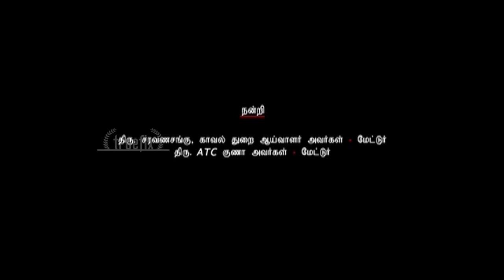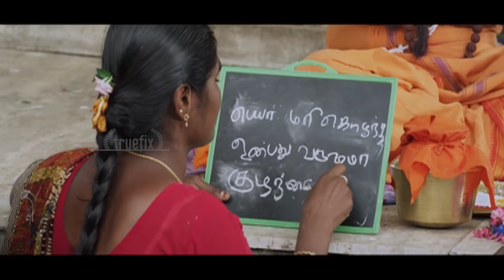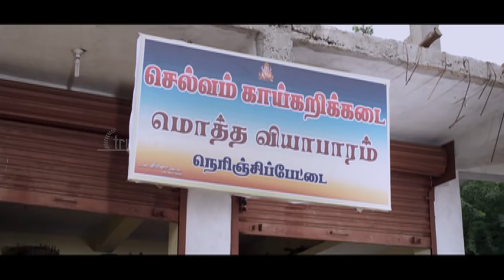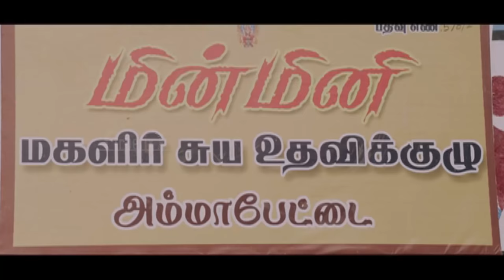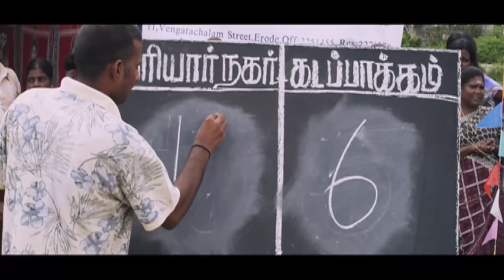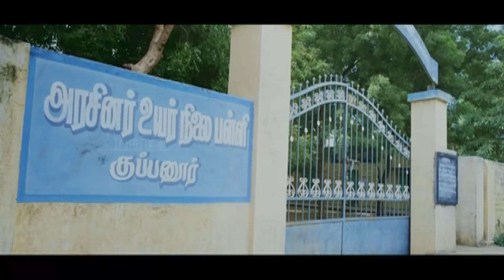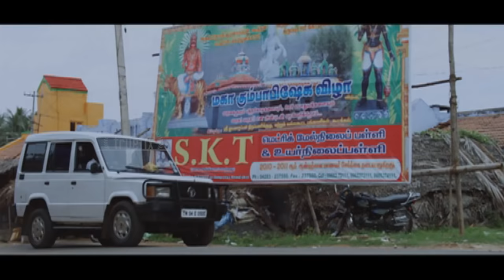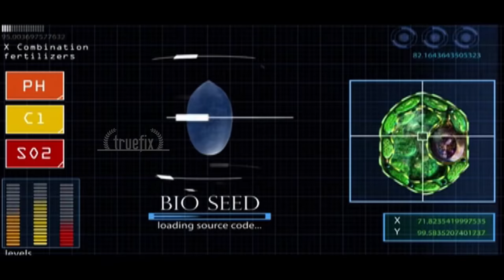Watch Free Puthiya Kavyam South Indian Crime Murder Mystery Tamil Movies Online | Truefix Studios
Watch Free Puthiya Kavyam South Indian Crime Murder Mystery Tamil Movies Online | Truefix Studios | புதிய காவியம் தமிழ் திரைப்படம் | English Subtitles| Tamil | Truefix Studios

Story Synopsis:
"புதிய காவியம்" 2015 ஆம் ஆண்டு வெளிவந்த தென்னிந்திய தமிழ்த் திரைப்படம். பேராசிரியர்  செந்தில் (திலீப்) இறப்பைச் சுற்றியுள்ள கதை. செந்தில் "ஜானவியை" திருமணம் செய்து கொள்ள,  வீட்டை விட்டு வெளியேறுகிறார்.   பேராசிரியரை சந்திக்கிறார்.  பின்னர் பேராசிரியர் தூக்கிட்டு தற்கொலை செய்து கொண்டார். செந்தில் (திலீப்) மற்றும் பேராசிரியரின் மாணவர்கள், அவரது மரணத்திற்கு பின்னால் ஒரு ரகசியம் இருப்பதாக நினைக்கிறார்கள். பயிர் விளைச்சலை அதிகரிப்பதாக உறுதியளித்த விஞ்ஞானியை அவர் அம்பலப்படுத்தப் போகிறார் என்பதற்காக பேராசிரியர் கொலை செய்யப்பட்டார். செந்தில் எப்படி விஞ்ஞானியை விளை நிலங்களை தரிசு நிலமாக மாற்றுவதைத் தடுத்துறார்?

"Puthiya Kaviyam"  a 2015 South Indian Tamil movie,  the story revolves around the death of the professor. Protagonist Senthil (Dilip)  leaves his house to marry his  "Janavi". He meets the professor now found hanging. While everyone takes it to be a suicide, Senthil (Dilip) and the professor's students, think there is a secret behind his death. They find the professor was murdered because he was going to expose a scientist, who promised villagers increased crop output but were poisoning the farmer's land and turning it into wastelands.  How does Senthil stop the crooked scientist from turning the fertile village lands into the wasteland, forming the rest of the story? The cast includes Dileep, Janavi, Athesh, Directored by  Ramesh, Music Director Thashi.